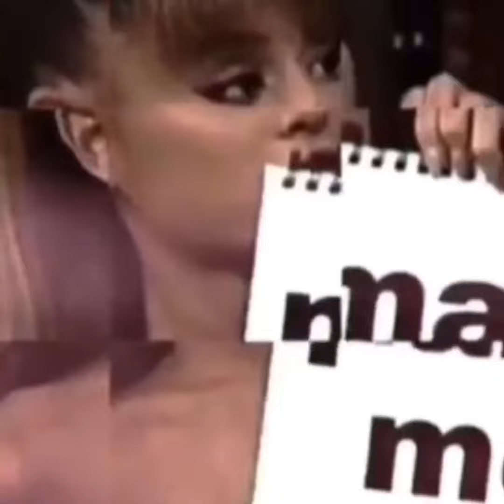Getting my hair done vlog ( Vlogmas Day 5 )